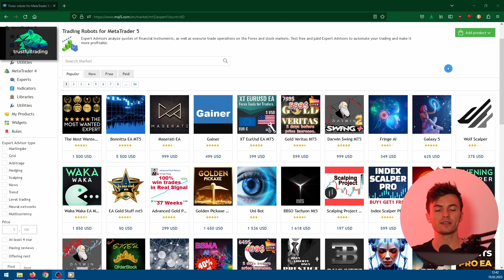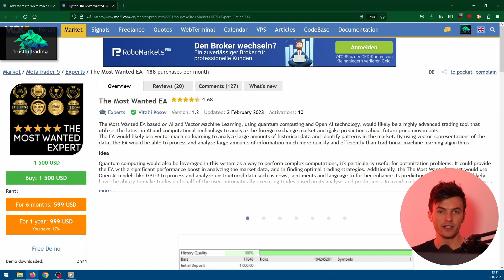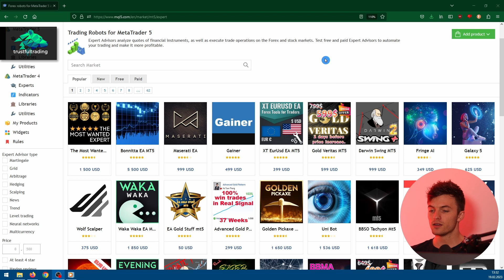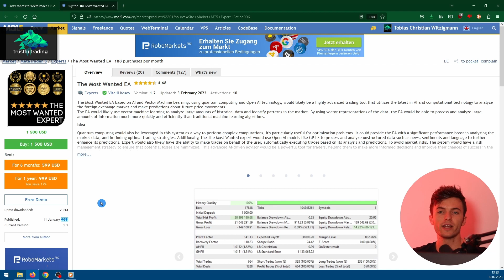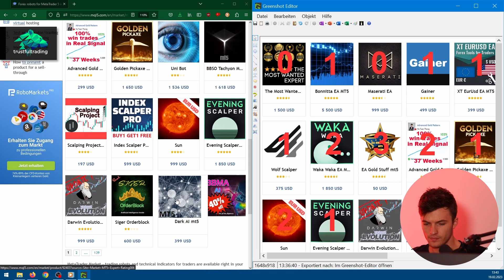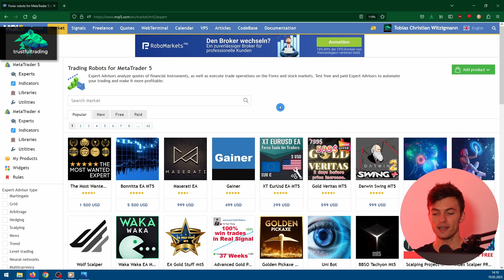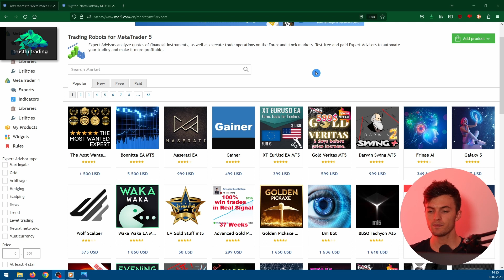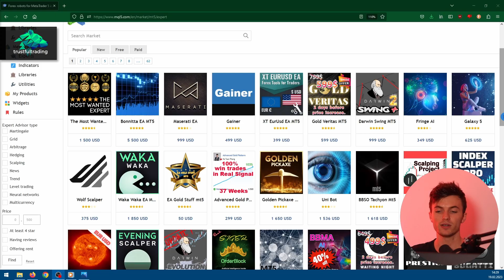Let's take a look at the most popular EAs!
As an algo trader I develop and trade strategies with metatrader 5.
Automated trading makes it possible to be consistently profitable in the forex market.

Trading in derivative products such as futures, options, CFD's, forex and certificates contains significant risk. These products are not suitable for every investor. Investors could potentially lose all or more than the original investment. If anything, only money equal to personal risk capital should be used and can be lost without jeopardizing financial security or lifestyle. Partially or fully automated trading programs can be used to assist the trader only. Past performance is not an indication of future results. Our trading systems have been developed to the best of our knowledge and belief. Despite careful programming, errors may still exist. We do not assume any liability for errors in the programming of the trading systems. You use the trading systems on your own responsibility. You are responsible if losses occur due to the trading systems.